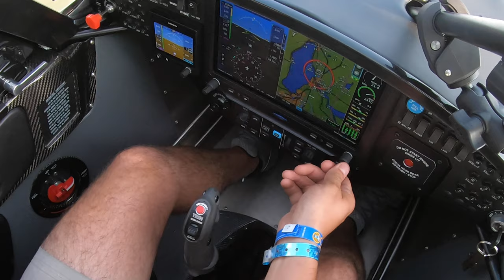X-Cub with a NOSE WHEEL?! - Cub Crafter's NEW Airplane!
Yes, you read that right... It's a Carbon Cub with a NOSE WHEEL! This is the new Market Survey airplane from Carbon cub. What do you think?